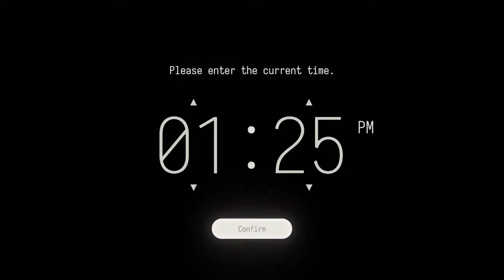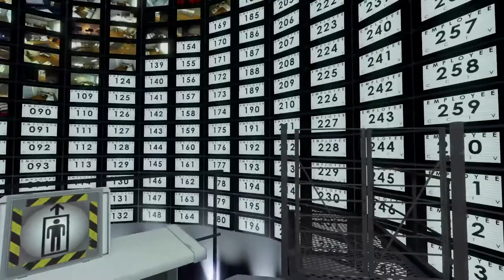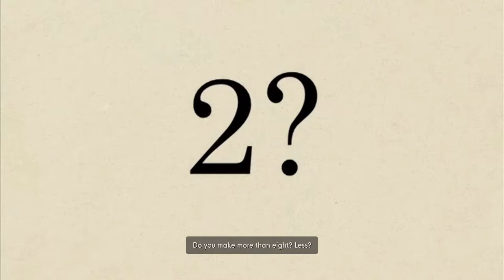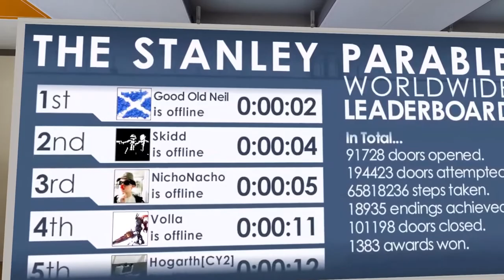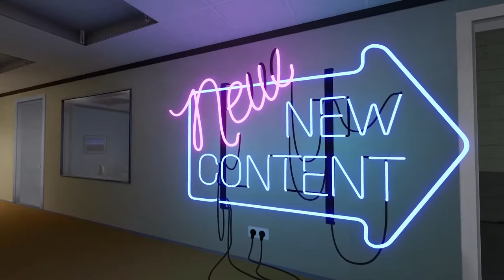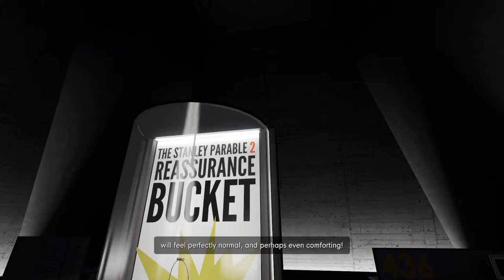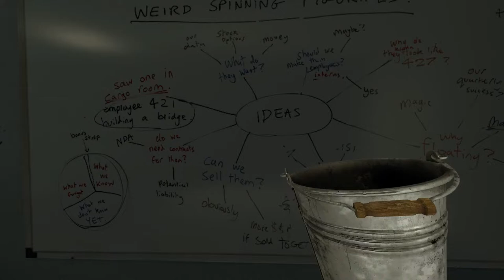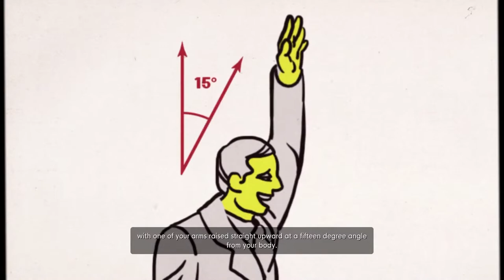The Stan Smith Parable